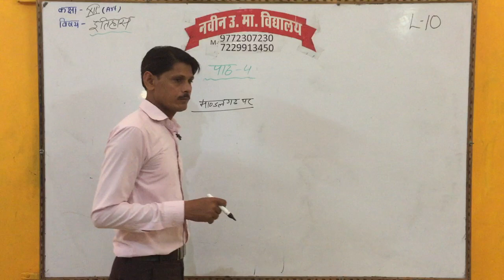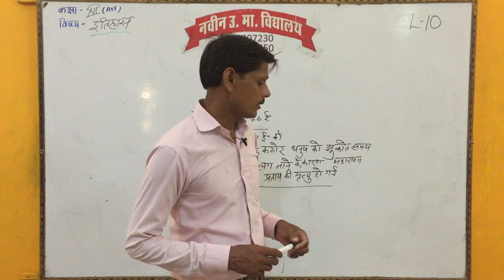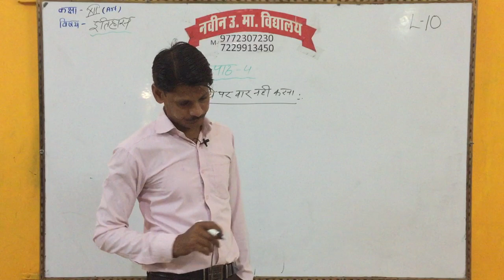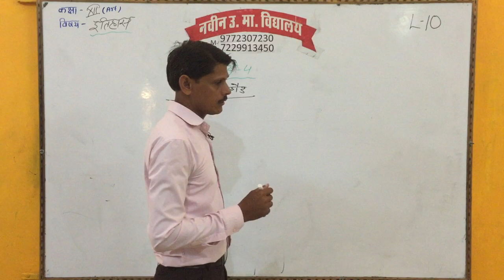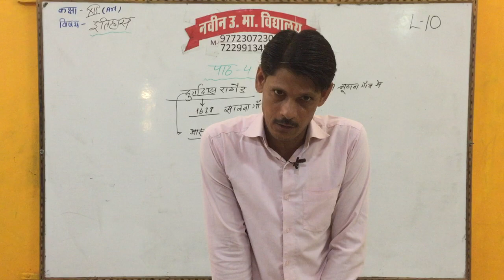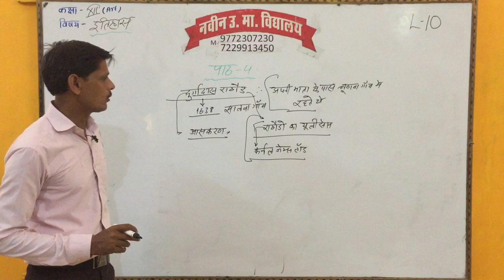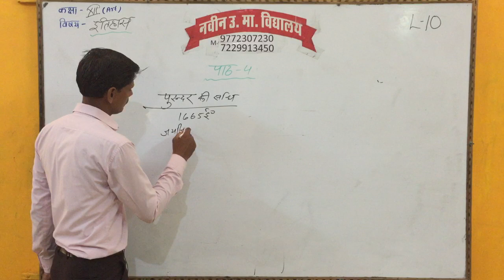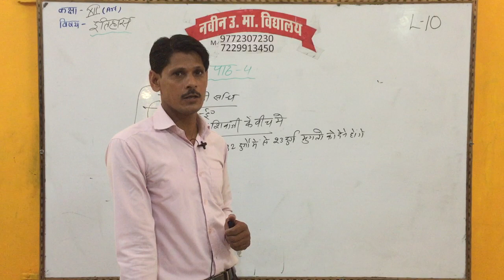CLASS 12 || ARTS || HISTORY || LECTURE 10